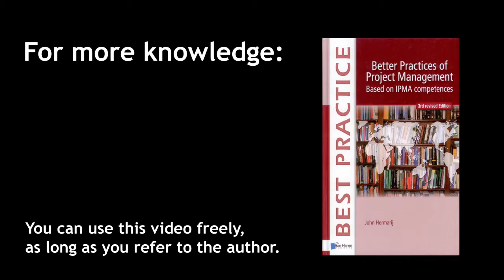Assertiveness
John Hermarij (author of Better Practices of Project Management) talks about the competence assertiveness.